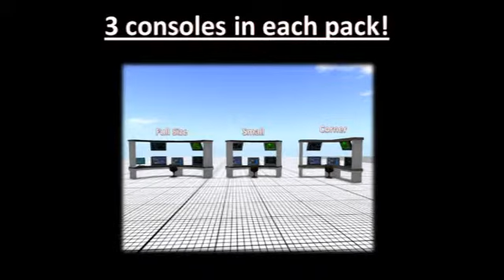Flywalker ATC Console 4 1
New Product from Flywalker Aviation Outfitters. Second Life's largest maker and distributor of aviation buildings and equipment